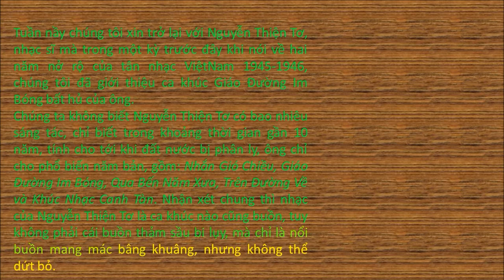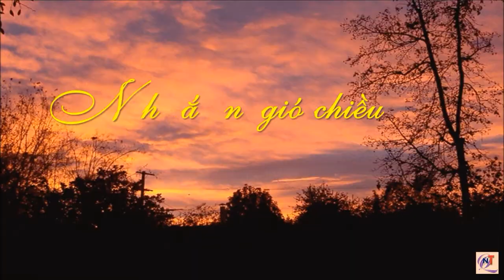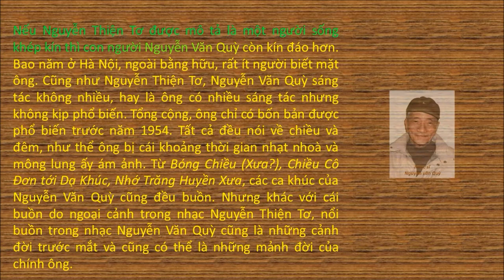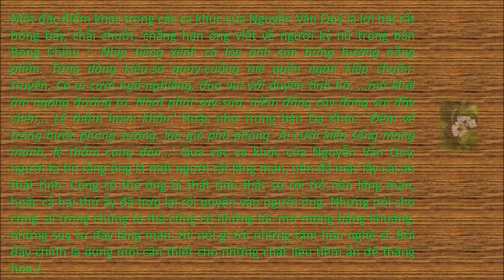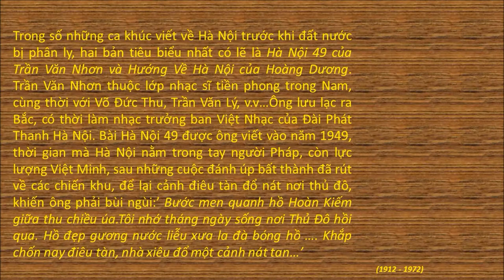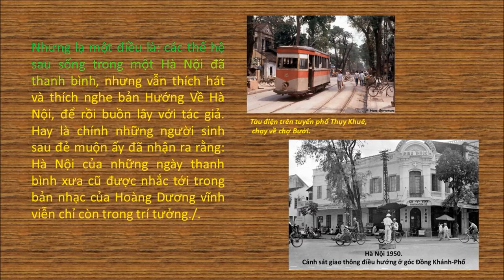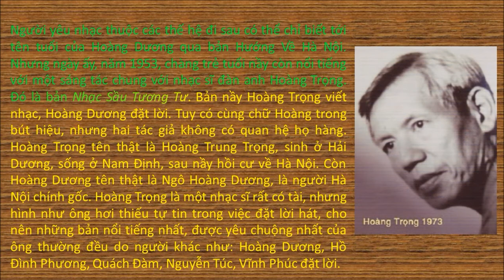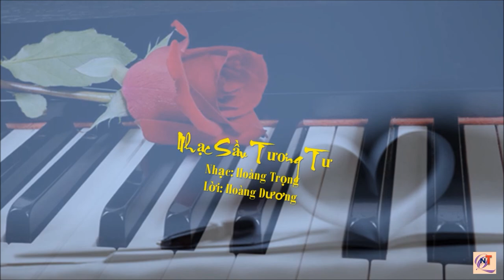70 Năm Tình Ca Viet Nam_12: Nguyễn Thiện Tơ-Nguyễn Văn Quỳ- Hoàng Dương